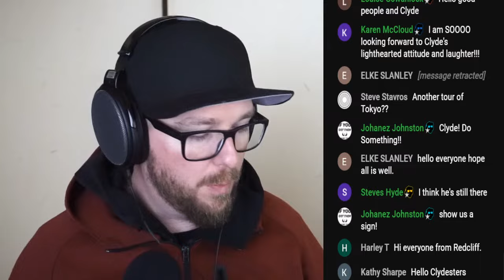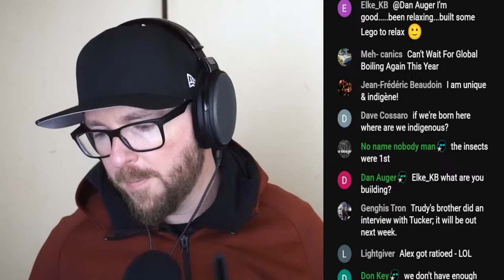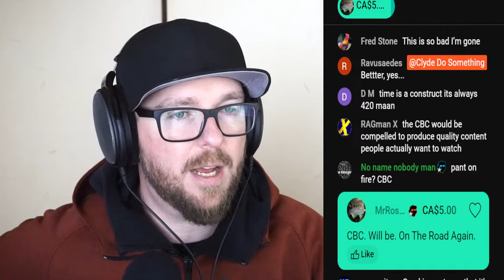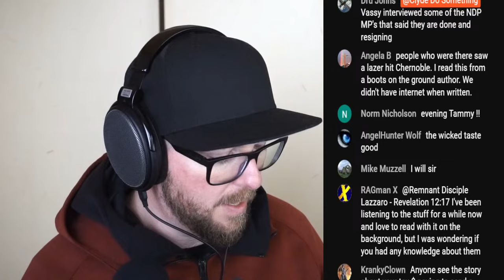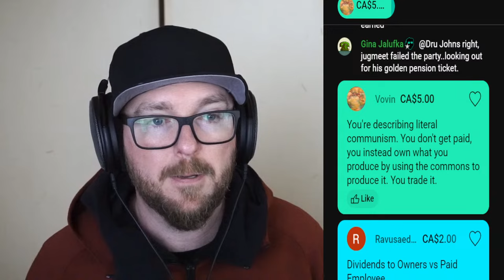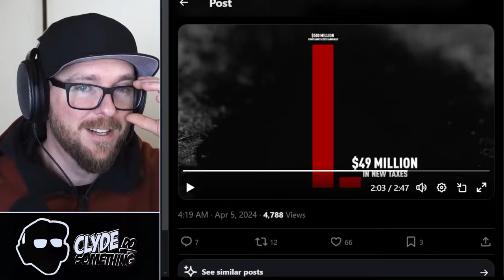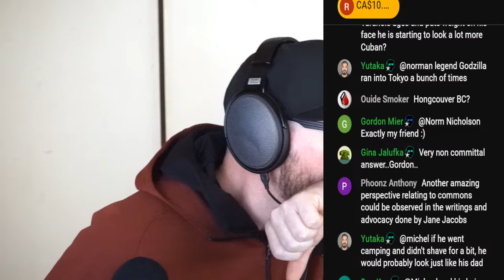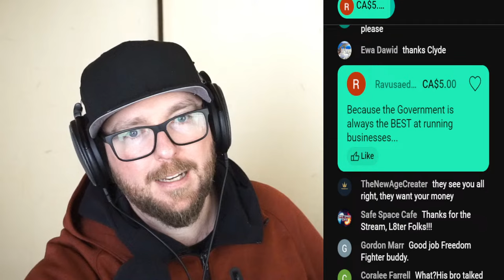🔴 I Haven't Even Been Gone That Long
Talking about the events of the week, leading up to today.